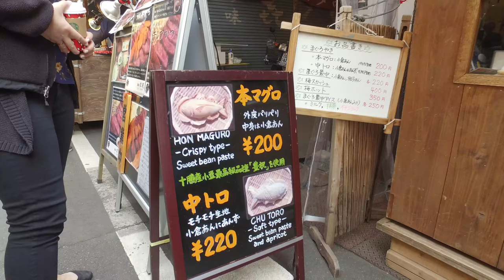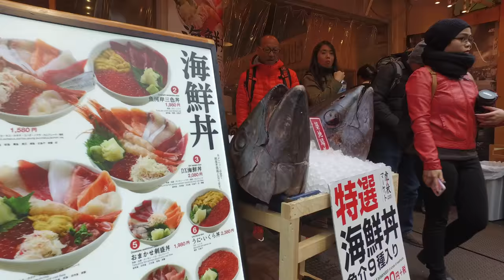Wolf Pack Goes to Japan - Tsukiji Fish Market and Shibuya Crossing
Wolf Pack eats our way around the Tsukiji Fish Market and we have some fun at Shibuya Crossing!!!